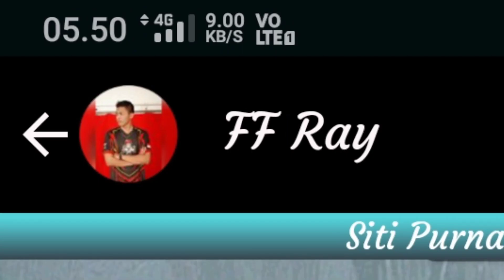KETEMU MANTAN TIM ? KURETAKAN UBUN-UBUNNYA !!! 😂 - FREE FIRE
Pasti kalian pernah kan ketemu kawan satu server ?? Pasti kalian juga sama rasanya pengen kill dia orang. Begitulah saya, apalagi ini mantan timku 😂
Kucari terus sampe dapat palanya. Dia udah GrandMaster gaess, sedangkan aku masih platinum. Apa bisa?? Apa mampu??
Tonton terus sampe selese yaa..

Maaf kalo saya TOXIC 😅
reflek bacot gabisa di rem, maklumin yaa gaess..

Share ke temen2 kalian, terutama pelanggannya RAY yah, karna dia juga jual diamond ( Rayshopone )